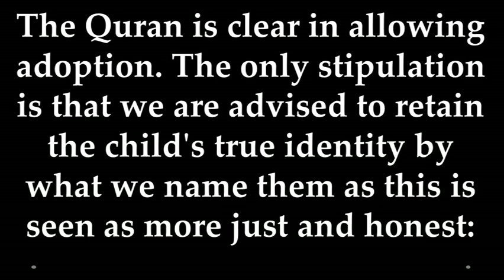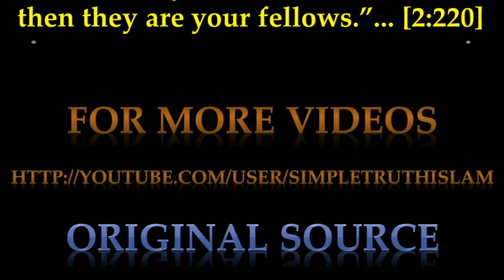MISCONCEPTION - QURAN PROHIBITS ADOPTION